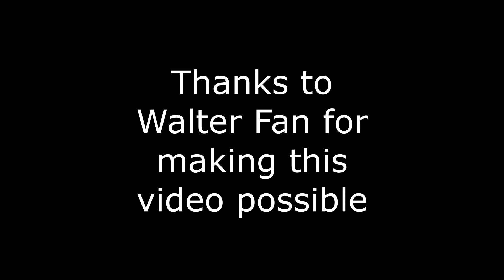Can You Score It?| Messi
This video gets so funny! I still crap up! Thanks to my friend @Walter Fan for making this video possible! This video took 2 eternity's to make. 😂 To see the goal that Messi really scored click the show more button! And its link will be there. Try this at your house to pass some time! And get better at football! Its multitasking! Right?

Thank you again Walter Fan! Lionel Messi really is really great! He did what I could not do for 100 tries on his first try!

Also look for easter eggs in my videos.